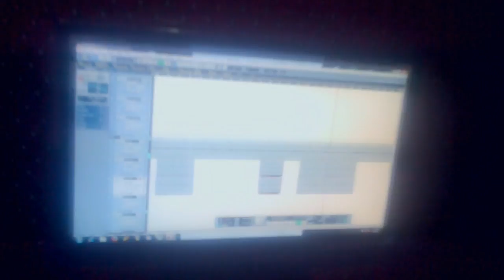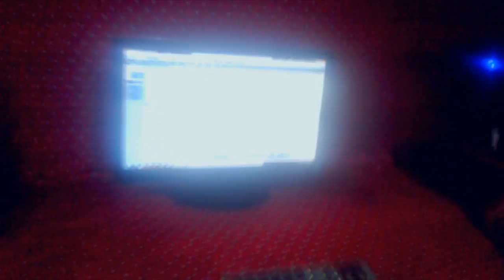Producer P at Studio - Desekepi Music At Chaiderz Records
Produced by Producer P